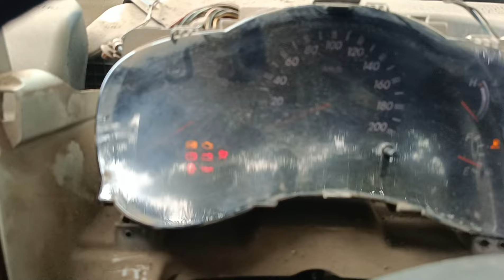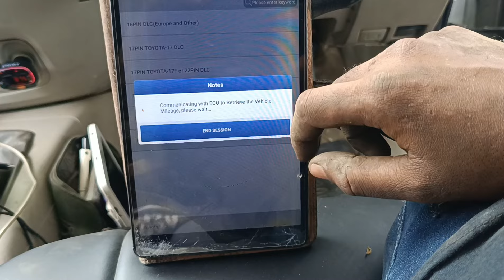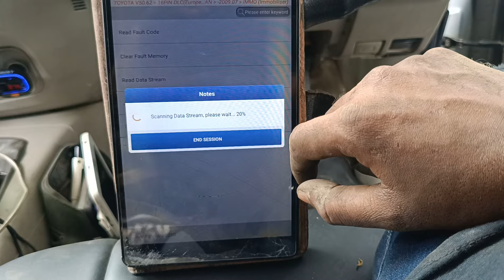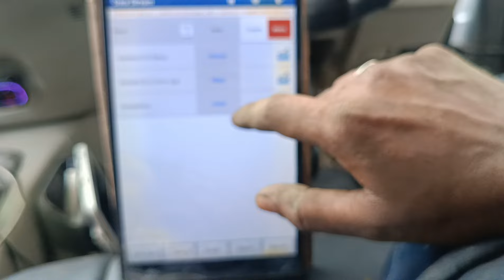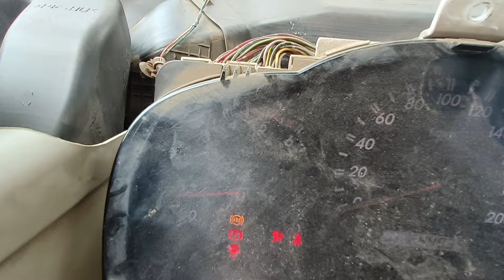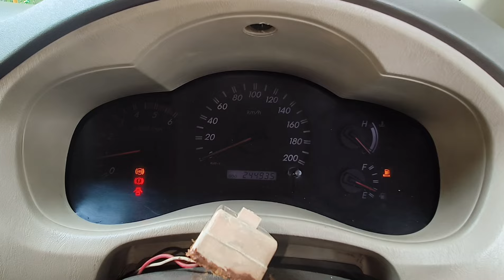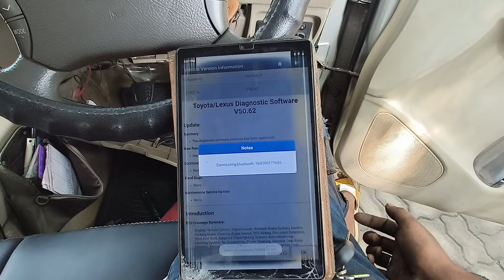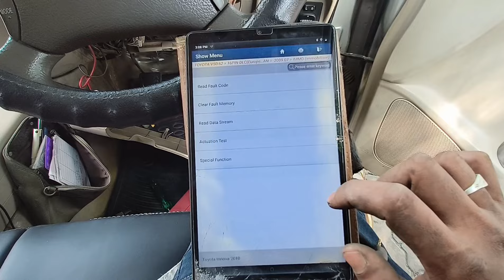Toyota Innova Engine Starting Problems | immobilizer Replace | DTC-P1064 \ B2799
Toyota innova engine starting issue kaise diagnose karte hai
Toyota innova engine starting problems kaise check karte hai
Innova immobilizer problems kaise solve karte hai
Innova security light blinking issue kaise diagnose karte hai
Innova key light continue flickering issue kaise solve karte hai